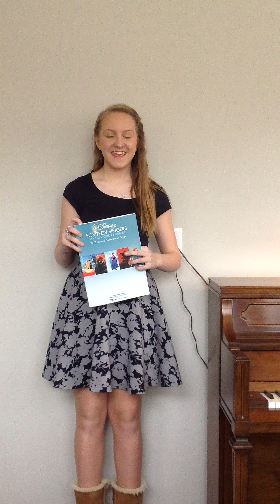HL Theatre 2017 Kendall Grady